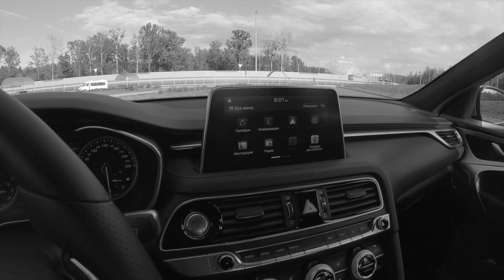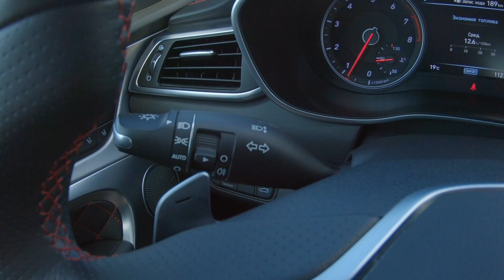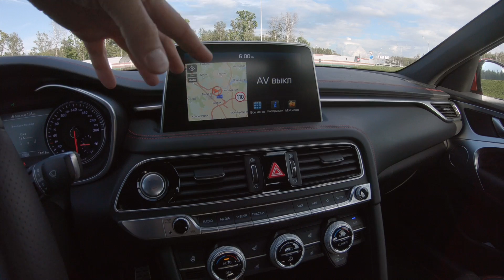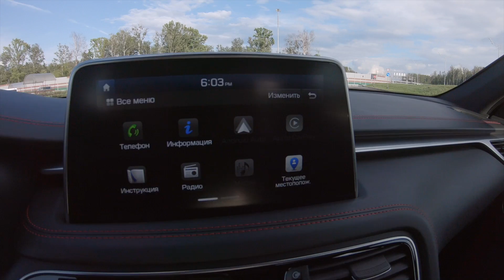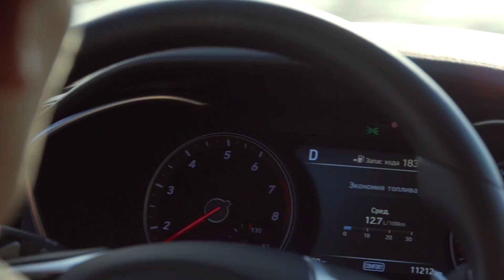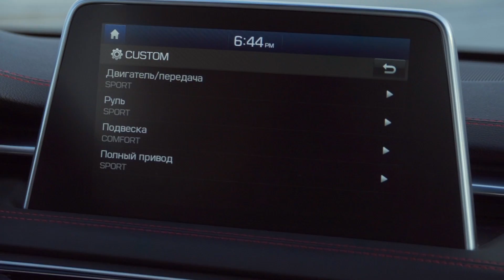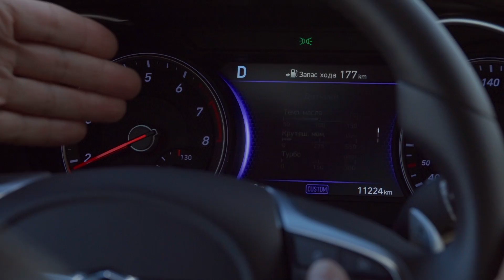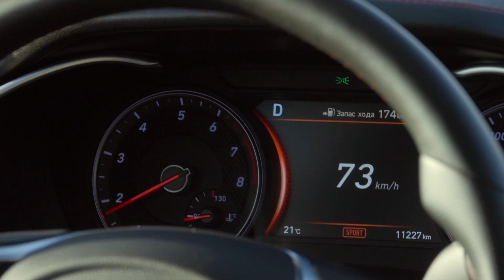Неужели на уровне BMW? Genesis G70 – премиум по-корейски. Тест-драйв и обзор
Узнать подробнее об аккумуляторной мотокосе FSA 56 и технике STIHL можно на официальном сайте

Обзор новейшего премиального седана Genesis G70 – соплатформенного брата Kia Stinger, только в отдельном премиальном бренде Genesis. Корейцы метят в трешку БМВ, но не рано ли?

И вроде бы уже не придерешься к новой модели, что машина стоит дорого, а называется массовым брендом (как это было со Стингером). Однако, в такой ситуации сразу возникают другие вопросы...